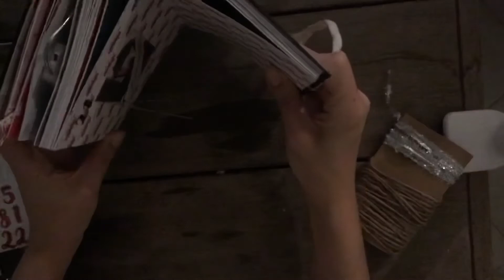December daily page 21 : papier calque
Lancement des vidéos ddcreatif !
Jour 21: theme calque!

Rendez vous sur Instagram et sur la chaine de@créa'tiff

👉 tableau Pinterest d’inspiration :

🎨 Mon matériel 🎨